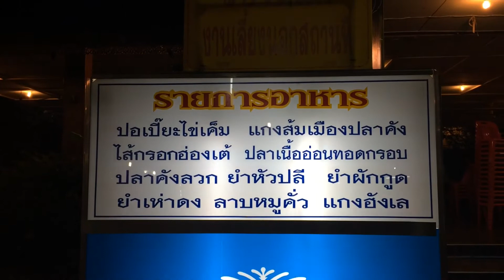ร้านอร่อยวิวดีริมแม่น้ำน่าน! สวนอาหารสุริยาการ์เด้นท์ อ.เมือง จ.น่าน น่ากินทุกอย่างเลย Nan